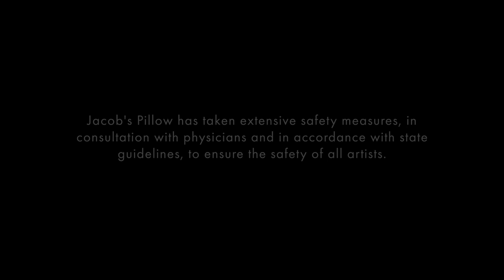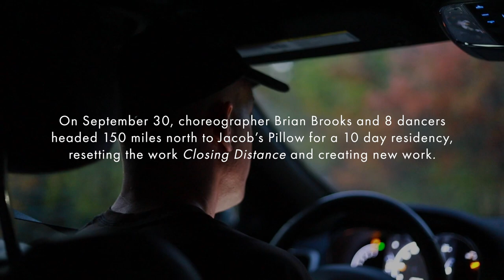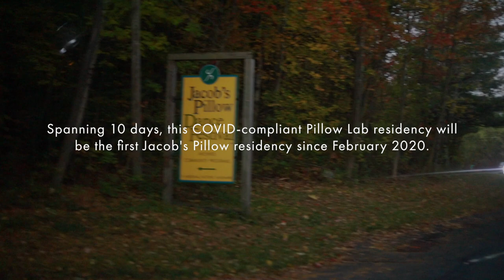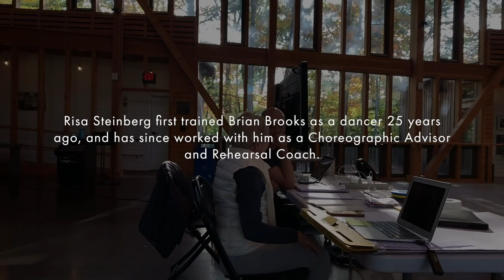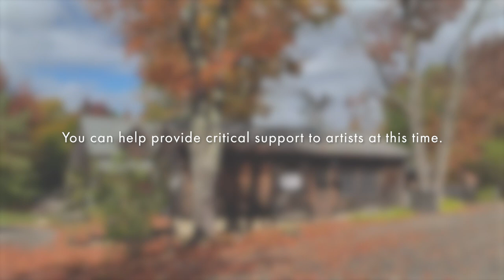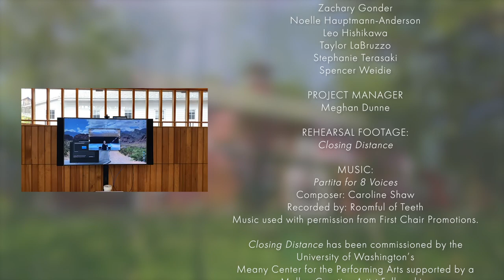Inside the Pillow Lab: Brian Brooks/Moving Company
Inside the Pillow Lab captures works in process by artists during their fall COVID-compliant residencies. The Pillow Lab, the Pillow’s year-round center for research and development, provides artists the crucial space and time in development, research, and technical stages of choreography-driven projects.

In a residency originally slated for March 2020 and cancelled due to the pandemic, Brian Brooks and his group of dancers, The Moving Company, return to the studio for the first time anywhere since March 13, 2020. Brooks will revisit "Closing Distance," which premiered in January 2020 and is a prescient exploration of the human desire to connect physically and emotionally, with dancers in close contact, often arranging and rearranging one another’s bodies. "Closing Distance" is set to Caroline Shaw’s Pulitzer Prize-winning suite “Partita for 8 Voices,” recorded by Williamstown, MA-based vocal ensemble Roomful of Teeth. Shaw, who wrote the suite during the ensemble’s annual residency at MASS MoCA, has cited Sol Lewitt’s line drawings as an influence.

Brooks and The Moving Company will also develop a new, outdoor site-based performance for audiences to experience while indoor venues remain restricted.

The Moving Company, based in New York City, creates and performs new work by founding choreographer Brian Brooks. Since 2002 the group has toured internationally, with presentations and residencies provided by The Joyce Theater, Brooklyn Academy of Music, Jacob’s Pillow, NY City Center’s Fall for Dance, The Guggenheim Museum, Lumberyard Performing Arts, the American Dance Festival, Lincoln Center Out of Doors, and the 92nd Street Y Harkness Festival. A Guggenheim Fellow, Brooks recently completed a Mellon Foundation Creative Artist Fellowship at University of Washington, researching the intersection of performance and augmented reality technologies. He has collaborated with New York City Ballet Associate Artistic Director and former principal dancer Wendy Whelan since 2012, including the Jacob’s Pillow co-commissioned project Restless Creature.

Your support brings artists together again. Please support the Pillow Lab and other Jacob's Pillow programs or text "PILLOW" to 51555.

CHOREOGRAPHER:
Brian Brooks

REHEARSAL COACH/CHOREOGRAPHIC ADVISOR:
Risa Steinberg

DANCERS:
Carlye Eckert
Evan Fisk
Zachary Gonder
Noelle Hauptmann-Anderson
Leo Hishikawa
Taylor LaBruzzo
Stephanie Terasaki
Spencer Weidie

REHEARSAL FOOTAGE:
Closing Distance

Composer: Caroline Shaw
Recorded by: Roomful of Teeth
Music used with permission from First Chair Promotions.

Closing Distance has been commissioned by the University of Washington’s
Meany Center for the Performing Arts supported by a Mellon Creative Artist Fellowship. Generous support has also been provided by Virginia and Timothy Millhiser, the Dianne and Daniel Vapnek Family Fund, and the Tucker Family Foundation.

Major support for Brian Brooks/Moving Company has been provided by The SHS Foundation.

Inside the Pillow Lab video filmed by Spencer Weidie and Brian Brooks.
Interviews conducted by Spencer Weidie.

Produced by Nel Shelby of Nel Shelby Productions
Directed & Edited by Ashli Bickford
Graphic Design by Benjamin Richards

THE 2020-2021 Pillow Lab receives Leadership Support from:
The Andrew W. Mellon Foundation
The Barr Foundation

With Additional Support from:
Deborah & Charles Adelman, Arison Arts Foundation, Harkness Foundation for Dance,
Christopher Jones & Deb McAlister, Mertz Gilmore Foundation, and the National Endowment for the Arts.

Closed Captioning is available for this film.